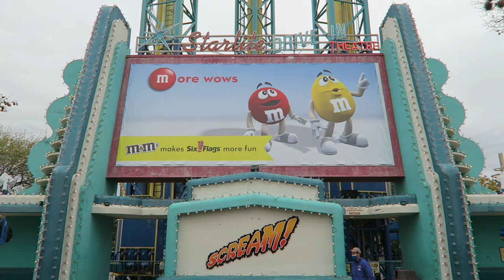Scream Off-Ride Footage, Six Flags Fiesta Texas S&S Drop Tower | Non-Copyright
Scream is an S&S drop tower at Six Flags Fiesta Texas.  This is a trio of towers, each running in combo mode.  The ride stands 205 feet tall, so it offers some great views of the park and adjacent quarry.